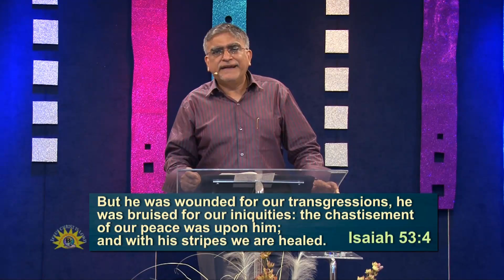Part 1 Believe and receive your blessing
Believe and receive your blessing
Manu Mahtani